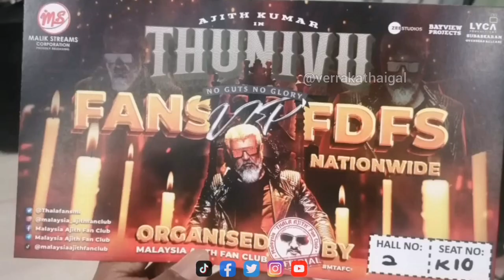Ep 34: Thunivu Movie Review | Ajith Kumar's Redemption | Ithelam Oru Padama? | Verra Kathaigal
AK and H Vinoth reunite again for the third time in a complete action flick heist thriller Thunivu. Clashing with Thalapathy Vijay's Varisu, Thunivu has its own fair share of good and bad. But did AK finally redeemed himself again after numerous failures? Fans are overjoyed but how did KK and SS feel about this movie? Was the heist worth the hype? All the answers lie within this review + discussion of our Thunivu Review.

Verrakathaigal's Ithellam Oru Padama segment is a tamil movie / series / cinema podcast dedicated to movie lovers. We will be dissecting the movie, digging in the flaws, appraising the plus points and debating the whole viewing experience. A whole new level of decoding and roasting plus fun awaits you!